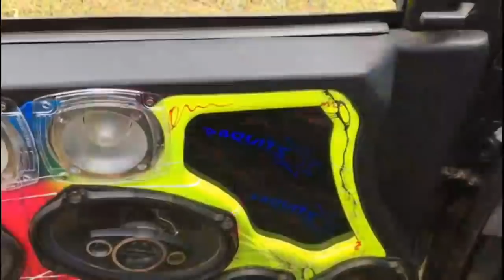ESCORT COM 4 CARA PRETA E 20 6X9 TOCANDO FUNK = ILOVEBASSBR